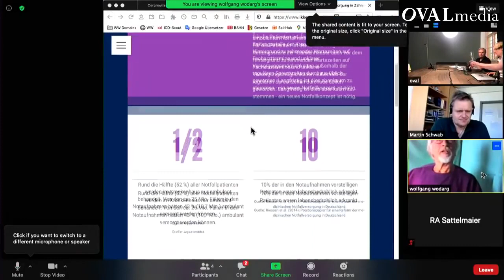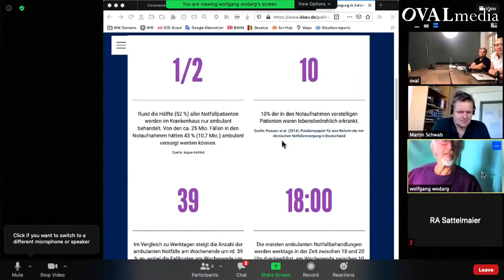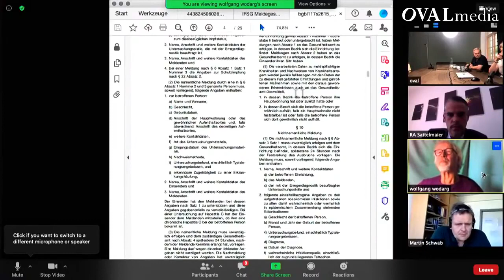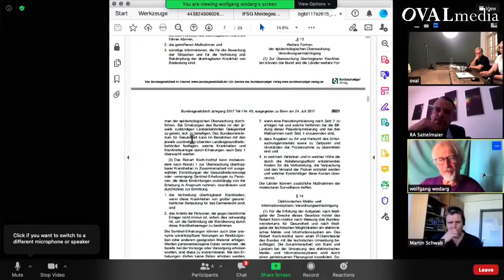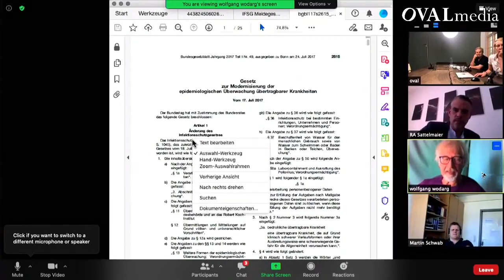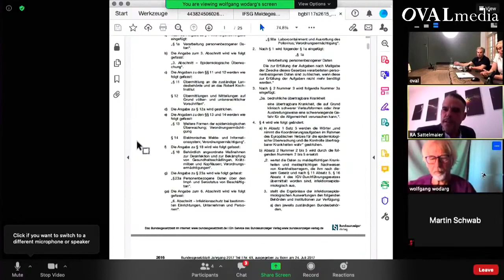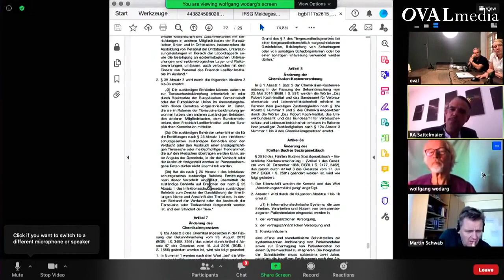16 Hilfe zur Selbsthilfe bei Masken, Tests, Quarantäne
Quelle. Mario Esskuchen. Stiftung Coronaausschuss